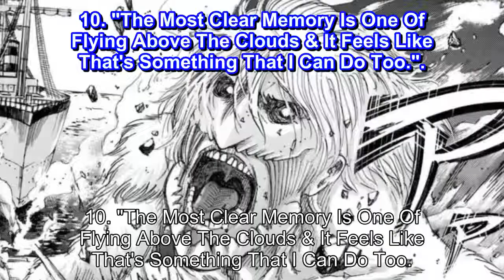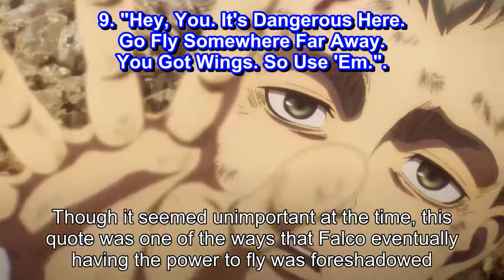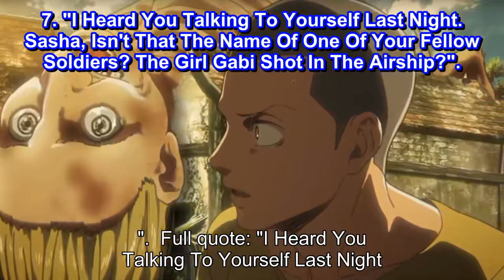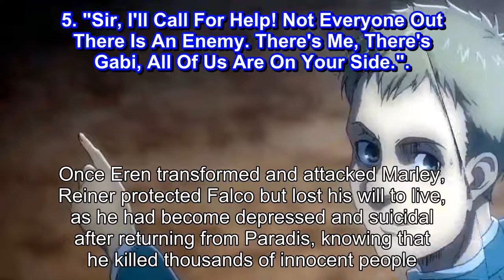Attack On Titan 10 Best Falco Quotes